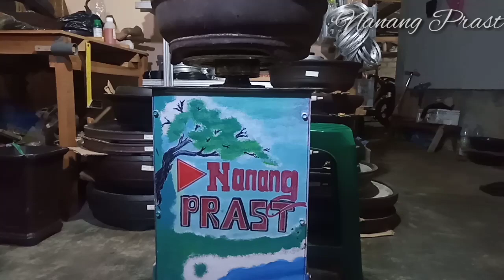spruce up a Black Olive bonsai (Geometry / Bucida)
Hello, my bonsai buddy ...
One of my bonsai collections is a black olive or bucida / geometry bonsai. This is a plant that originates from Brazil and is widely cultivated in Indonesia.
This black olive comes from a graft that I planted on a rock. Now it's time to do pruning of branches and twigs to make it look neater and nicer.
Please watch this video, hope it is useful.
Thank you and greetings bonsai mania